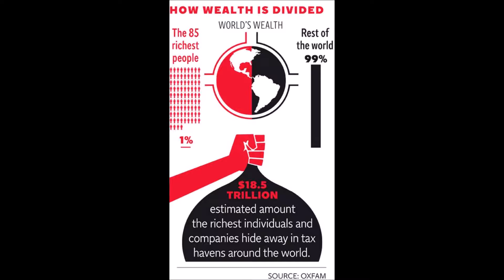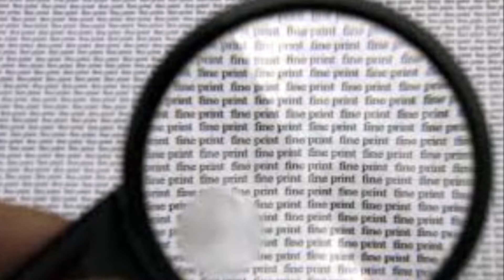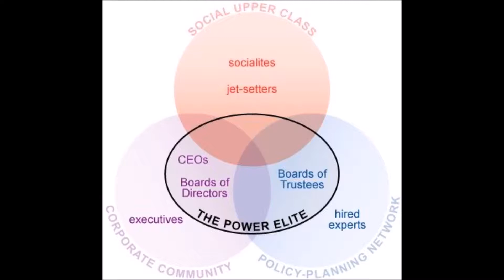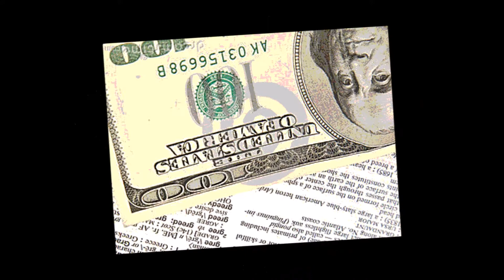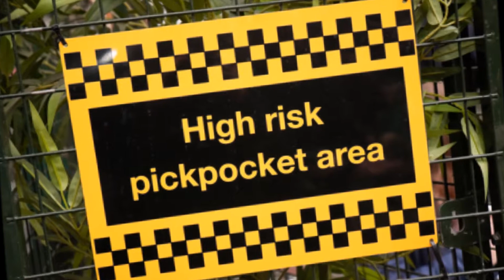Get Your Hand Outta My Pocket (by Walter Ehresman)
--a song about the parasitical rich and the government they've bought, from an unfortunate experience I had with them first-hand.  Corporate welfare for the 1%, and constant robbing of ordinary people by red state legislatures.  Musically, this song shows the influence of one of my all-time musical heroes--Todd Rundgren.

From the Walter Ehresman "March, Scream or Cry" (2007).

Get Your Hand Outta My Pocket

I know we live in times with no reason or rhyme and the end is smelling nearer and nearer;
And with that look on your face (all avarice and no grace), I think the future's getting clearer and clearer;
I see a strong disconnect between the truth and the drek, and double-standards seem to fly every day;
And with no guilt and no shame, your body madly aflame from all that power that you snort off the mirror.

But get your hand out of my pocket, you son-of-a bitch;
Get your hand out of my pocket, you son-of-a bitch;
'Cause I'm settin' out a bear trap to bag me the rich;
Get your hand out of my pocket, or else I'm gonna slice it away.

I had let down my guard, I saw no cause for alarm, so like a beef cow I believed what they said;
They had me sign on the line, above the print that was fine, and now my checkbook's bleeding three shades of red;
And when I found their mistake (too late to put on the brakes) I went to see them just to see what they'd say;
And with no hint of remorse, they set an offensive course--I had become the enemy in their head.

Where is integrity?         You son-of-a-bitch
Accountability?           "     "    "   "    "
Responsibility?           "     "    "   "    "
Even your loyalty?          "     "    "   "    "
Where is the Golden Rule  "     "    "   "    "
among you royal tools?  "     "    "   "    "
I won't be made a fool   "     "    "   "    "
by sad pickpockets like you.

It is the Age of the Reptile, with mankind in exile, and the corporations ruling the day.
Where is your sense of absurd for actions louder than words?--because the chasm swallows everything they say;
And when all fruits of the kitchen go to some legal fiction while the middle class begs crumbs from the table,
we see the poor of the world ground down to grist for the mill to buy some CEO a platinum bidet.

Walter Ehresman:  vocals; guitars; keyboards; sequencing; groove box programming and manipulations.